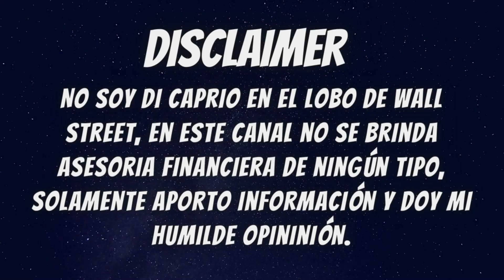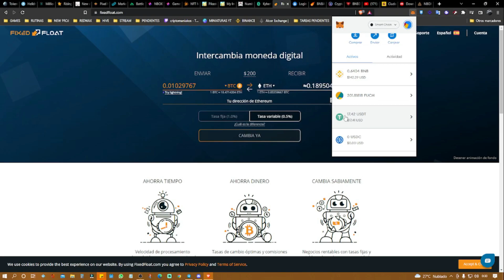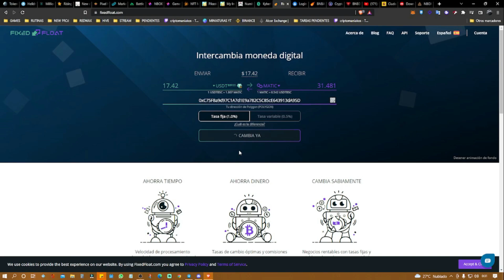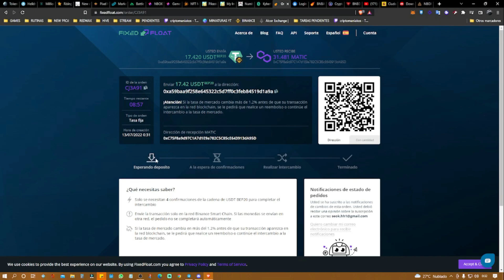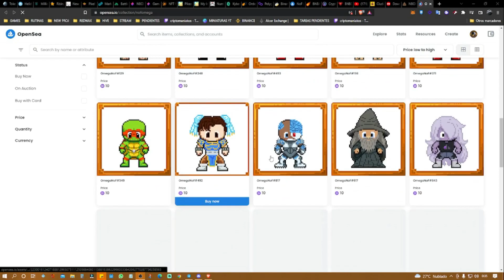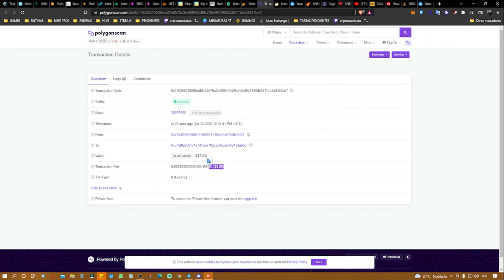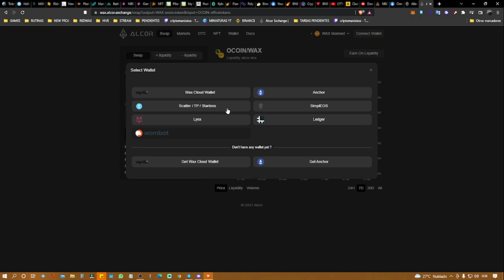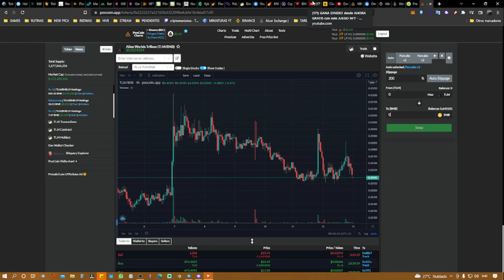💥MUEVE TUS TOKENS DE UNA RED A OTRA 🌉 EL MEJOR BRIDGE 🔝 FIXEDFLOAT 🦊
MUEVE TUS TOKENS COMO QUIERAS! RÁPIDO Y PAGANDO LAS FEE MAS MINIMAS!
TUITORIAL FIXED FLOAT. TODO LO QUE DEBES SABER, APRENDE RÁPIDO A MOVER TUS CRIPTOS!

ÚNETE A LA MEJOR COMUNIDAD!
SORTEOS CADA SEMANA EN TODAS LAS REDES!

NO TE PIERDAS ESTOS OTROS VIDEOS, TOP!

EL PROYECTO QUE CAMBIARÁ LAS COSAS?

EY COLEGA! CUIDA TU DINERO! EN ESTE CANAL NO SE DA ASESORÍA FINANCIERA DE NINGÚN TIPO, NO SOY EL JODIDO DI CAPRIO EN EL LOBO DE WALL STREET, SÉ RESPONSABLE CON TUS INVERSIONES Y NO TE DEJES LLEVAR POR EL FOMO, HAZ TUS PROPIAS INVESTIGACIONES Y SE CONSCIENTE DE QUE ERES EL ÚNICO RESPONSABLE DE TUS ACCIONES, SOLO MUESTRO INFORMACIÓN DE LO QUE DESCUBRO PARA MANTENEROS AL DIA Y BIEN INFORMADOS! DE OTRA COSÁ NO SABRE, PERO DE ESTO. TAMPOCO! Y COMO DIRIA NUESTRO AMIGO JOKER: